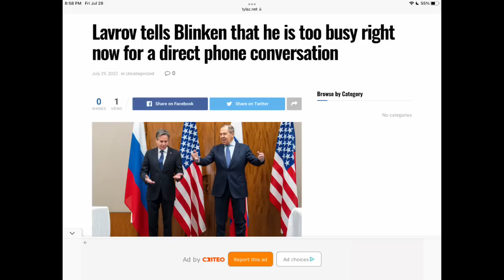Sửng sốt! Đại Bàng Mỹ sốt ruột gọi Gấu Nga. Gấu Nga : tớ bận lắm! / "Từ Thủ Ðô TV” … với LS Thiên